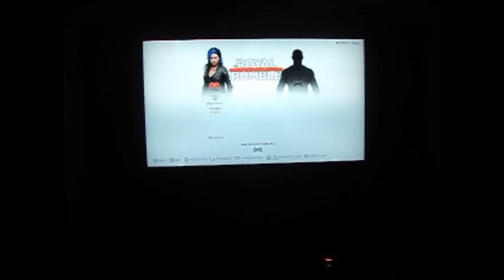I Stand and Fight WWE 2K19 [Now THAT'S A Showing]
This one was pretty freaking wild! But yo, this one was absolutely full of the serve that was untouchable!